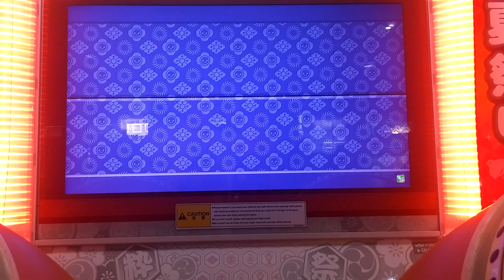태고의달인 6단 적합격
넹ㅁ